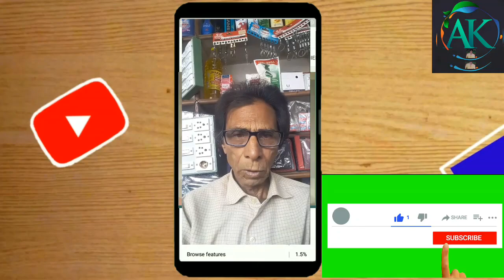Karbala Ka Waqia 😭😭😭. Imam Hussain Ke Waqia . || Islamic story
Karbala Ka Waqia 😭😭😭. Imam Hussain Ke Waqia . || Islamic story Karbala || The Full Story of Hussain ibn Ali as Complete Video Karbala ka Full Waqia 10 Muharram Mola Hussain as Shahadat | Story of Karbala | Karbala ki Tareekh | Battle of Karbala | History of Karbala Karbala ImamHussain 10Muharram Waqia Story Aadarsh Kahani || Hi friends, I will keep uploading stories, Bollywood movies, video songs, music and all kinds of videos for you / Friends, please subscribe my channel Adarsh ​​Kahani by pressing the red button / and support me! Thank you || Chenal Url = #